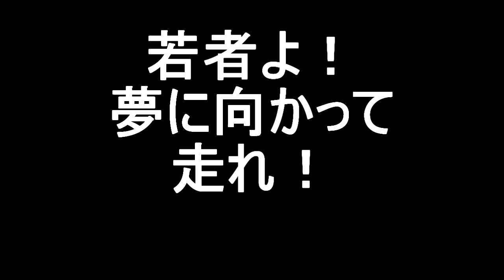今の日本の子供に思うこと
賀川良の今の日本の子供に思うこと。
日本の子供は、夢を追い求める子が少ないように思えます。
想像力も少ないようです。
私たちおやじの時代は、もっと活力があったように思えます。
勉強だけできても、ただ事務能力があるだけ、面白くもなんともないです。
勉強より、もっと身に着けるものがあるのではないでしょうか？
森論、勉強もできたほうが良いですが。